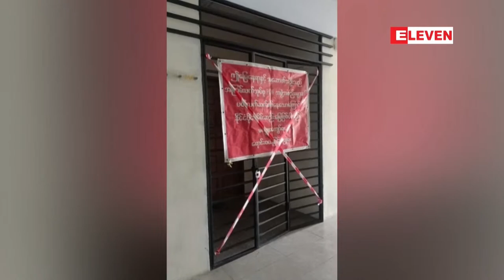သြဂုတ် ၂၄ ရက် ညနေခင်းသတင်းအစီအစဉ်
သြဂုတ် ၂၄ ရက်  ညနေခင်းသတင်းအစီအစဉ် ( တိုက်ရိုက်ထုတ်လွှင့်မှု)

■ မန္တလေးမြို့တွင် အငြိမ်းစားဆရာဝန်ကြီးတစ်ဦး၊CDM တက္ကသိုလ် ကျောင်းဆရာမနှင့် ၎င်း၏ခင်ပွန်းတို့ကို အကြမ်းဖက်တိုက်ဖျက် ရေးဥပဒေဖြင့်ဖမ်းဆီးပြီး ဆေးခန်းနှင့်ကွန်ဒိုတိုက်ခန်းအား ချိပ်ပိတ်

■ သံဖြူဇရပ်မြို့နယ်၊ ဝဲရတ်ကျေးရွာရှိ ထမင်းဆိုင်တစ်ဆိုင်တွင် အလုပ်လုပ်ကိုင်နေသည့် ၁၁ နှစ်အရွယ် မိန်းကလေးငယ်တစ်ဦး ညှဉ်းပန်းနှိပ်စက်ခံရ

■ ဝက်ဂနာ ကြေးစားစစ်အုပ်စု အကြီးအကဲ ယက်ဂျက်နီပရီဂေါဇိန်သည် လေယာဉ်ပျက်ကျရာတွင် သေဆုံးသွားသည် ယူဆကြောင်း ရုရှားတာဝန်ရှိသူများ ပြောကြား

■ ကစားသမားသစ်နှစ်ဉီး မန်ယူ ထပ်ခေါ်မည်